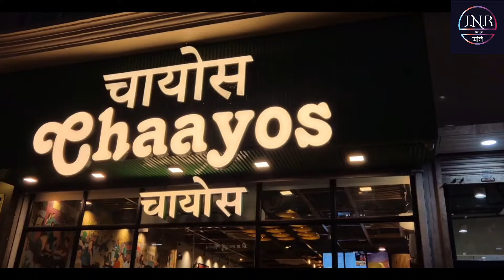25এ বৈশাখ- পথের ধারের পাগলামি | Tagore in Everyone's Heart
Not being able to celebrate the poet's birth anniversary is a very big deal for Bengalis. so much so that we let our inner Bengalis out on the street for a little impromptu performance. Of course no Bangla event is complete without food so Lil pet Pooja also done